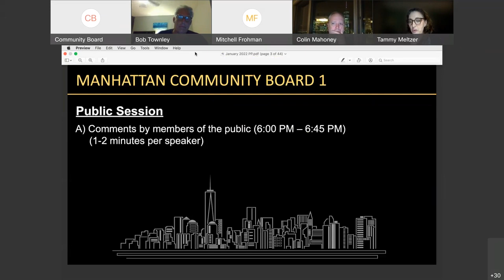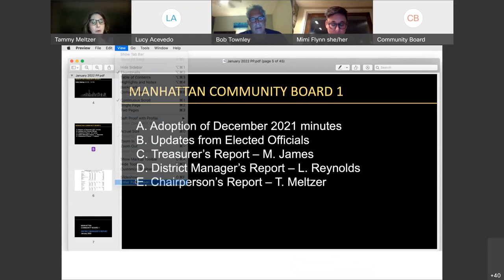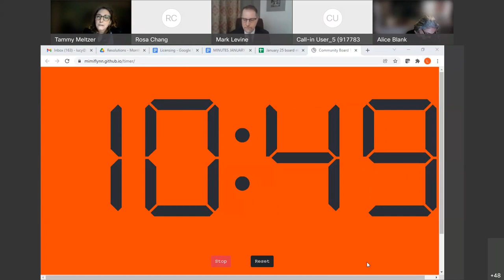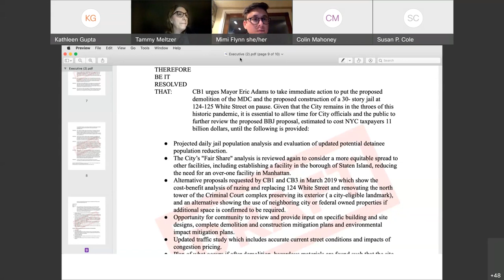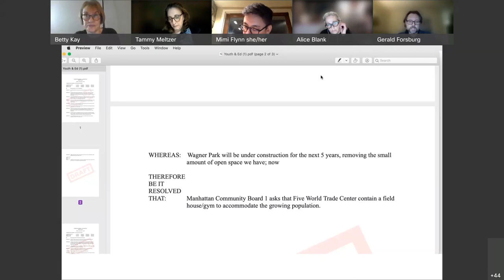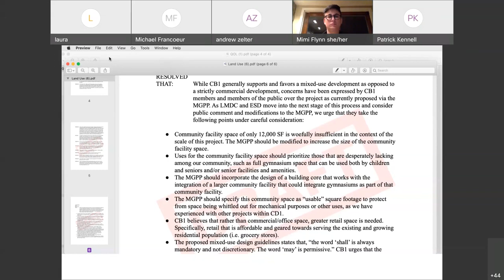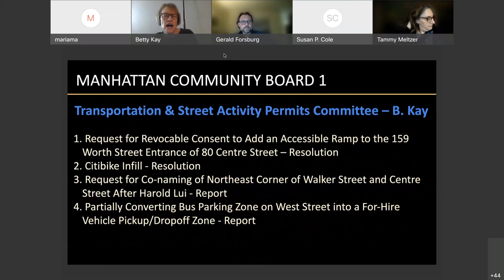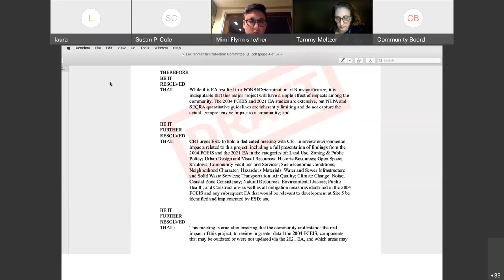1/25 CB 1 Monthly Meeting 2022